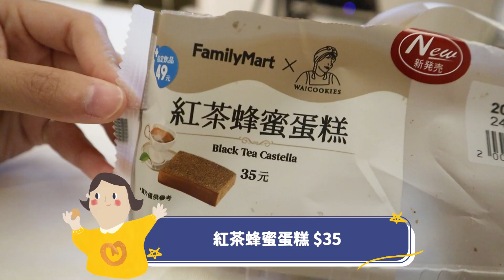超商10月新品開箱😍古娃娃聯名全品項開箱、超猛霜淇淋、金針菇聯名新品！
這次古娃娃和金針菇的聯名很！厲！害！
但還是有小踩雷😂
大家還有吃到什麼好吃新品也都可以留言推薦我們喔🐷

更多手搖杯、團購資訊＆QA我們會在哀居分享喔！而且還能看到我們每週愛店分享😉

來看我們更多熱門影片系列！